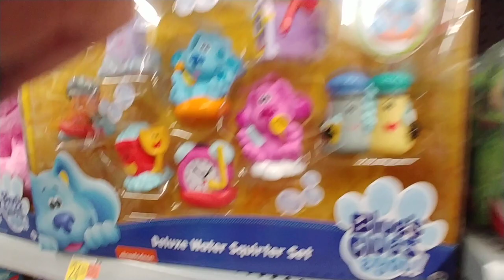Kid's Toys At Walmart - Nov. 2020